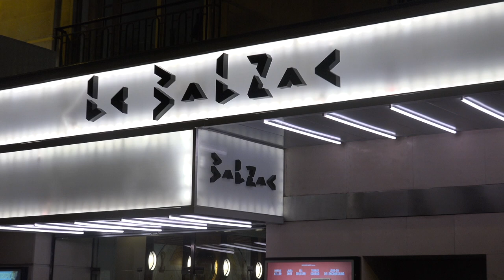La Sainte Famille - Louis-Do de Lencquesaing (Le Balzac, 25/12/2019)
Le réalisateur Louis-Do de Lencquesaing a présenté son film "La Sainte Famille" le jour de la sortie au cinéma Le Balzac, le 25 décembre 2019. Un film produit par Everybody On Deck en coproduction avec Anaphi Invest, distribué par Pyramide Distribution. Le film est sorti au cinéma le 25 décembre 2019.